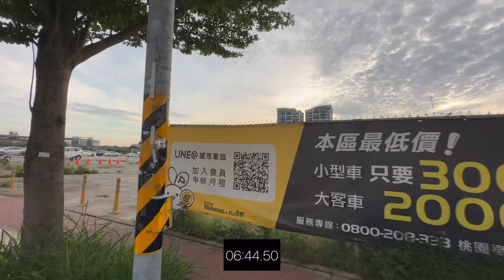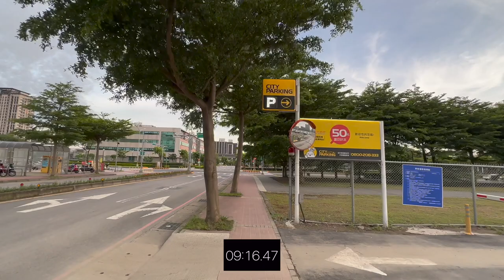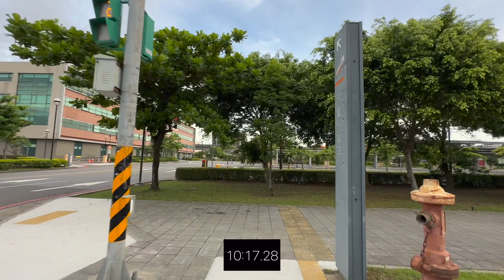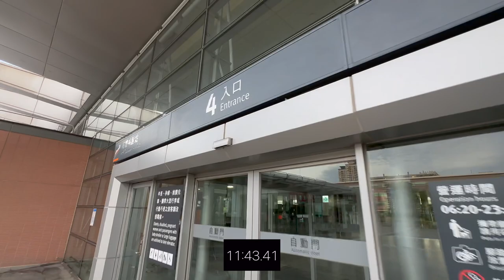領航之星 環境介紹及步行到桃園高鐵時間實測 桃園青埔 桃園高鐵 高鐵建設 高鐵A18站 蛋黃區 築圓國際開發 築圓建設 築圓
（2）Hiio

影片內容分享桃園高鐵站A18週邊建案 領航之星
1.了解建案週邊環境及現況配套
2.步行至桃園高鐵站時間實測

1.以上測試均到高鐵入口門口處，未含買票及步行等待時間
2.以上測試未含建案等待電梯及步行至大門口時間
3.以上測試路線僅做參考
4.以上測試路況及紅綠燈均不可控會影響步行時間，請知悉
5.建議步行時間＋提前6～12分鐘

1.步行模特身高183CM
2.步行速度快
3.模特步行時間只能參考